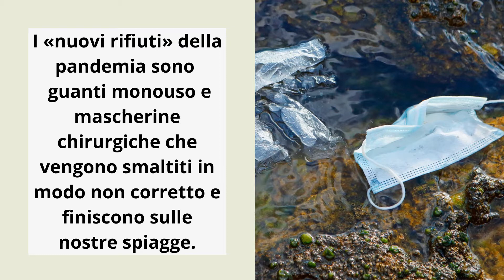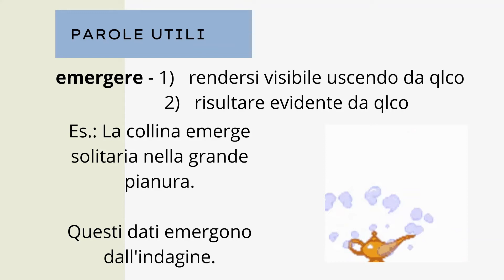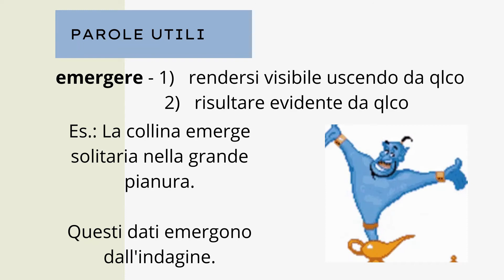plastica sulle spiagge italiane